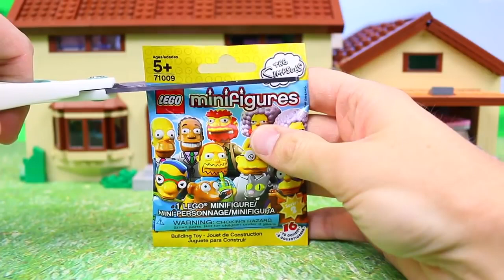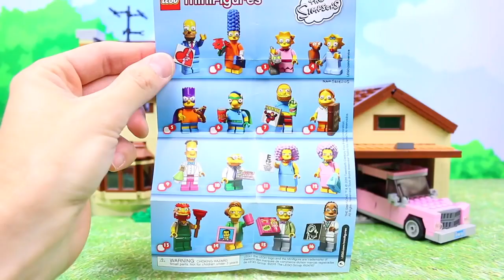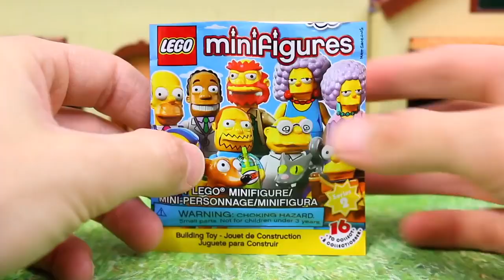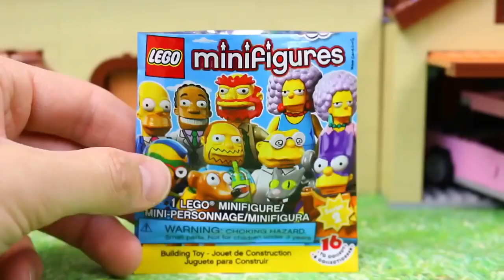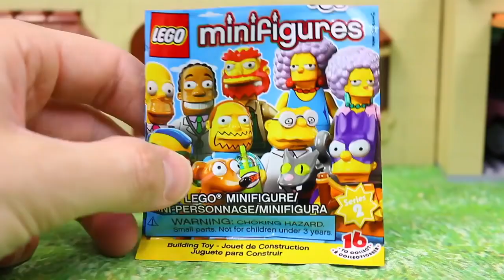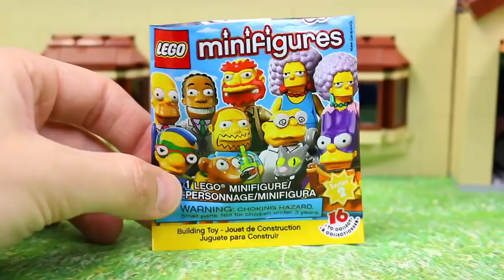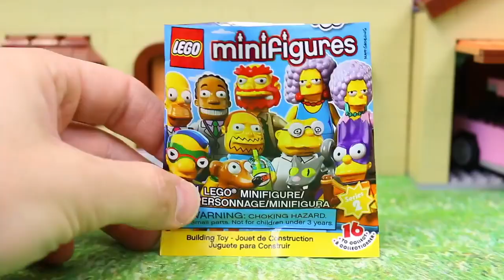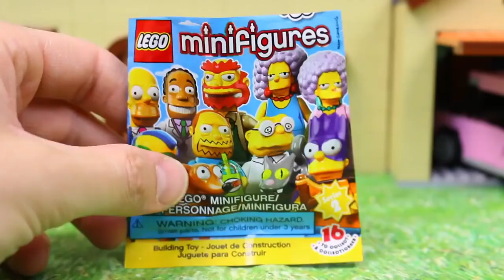Paw Patrol 2018 | Lego Batman Meets Bart Simpson as the Superhero El Barto | HenHen TV # 287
Paw Patrol Full Episodes Pups Save a Pizza Pups Save Skye Let's find out the mystery learning colors and shapes! with Chase Paw Patrol Full Episodes New Cartoon English